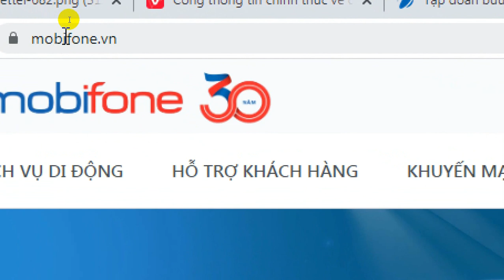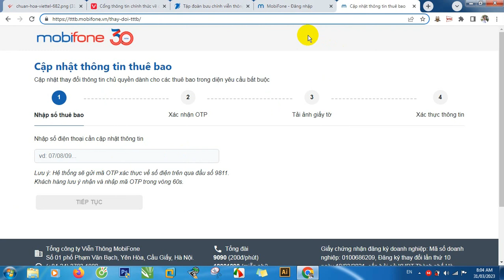Hướng dẫn chuẩn hóa thông tin thuê bao trực tuyến đối với các nhà mạng Viettel, Vinaphone, Mobifone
Hướng dẫn chuẩn hóa thông tin thuê bao trực tuyến trên web đối với tất cả các nhà mạng như Viettel, Vinaphone, Mobifone:

Hướng dẫn cách đăng ký SIM chính chủ và chuẩn hóa thông tin thuê bao Viettel

Hướng dẫn chi tiết từng bước để thay đổi thông tin thuê bao trên ứng dụng My Viettel

Hướng dẫn tra cứu thông tin thuê bao nhanh nhất (miễn phí áp dụng cho tất cả các nhà mạng)